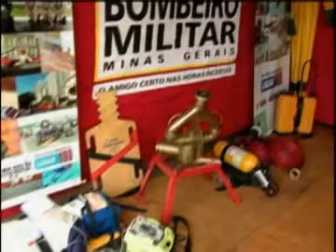Aniversário Corpo de Bombeiros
Linha Dura - 25/05/2010 - Reportagem sobre aniversário do Batalhão do Corpo de Bombeiros.
Reportagem:  Fabiene Raquel
Imagens: Kevson Martins